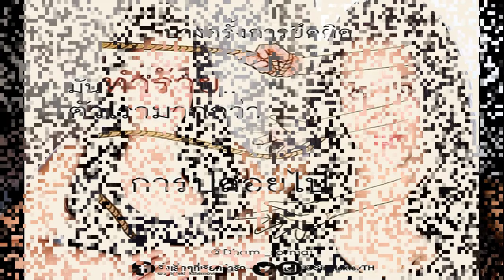สิ้นแล้ว! ดารารัตน์ เจ้าของเพลงฮิตในอดีต จับปูดำ ติดเชื้อ โควิด19